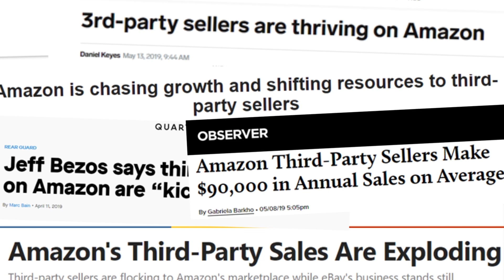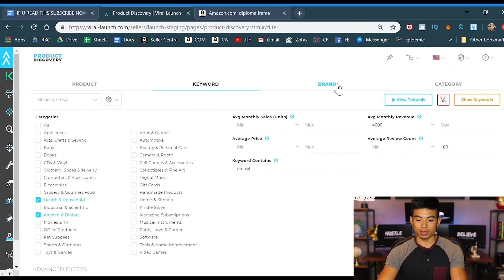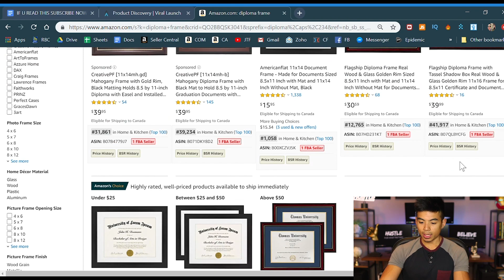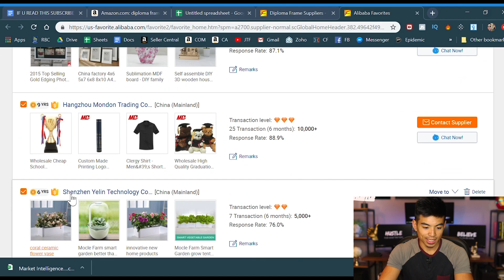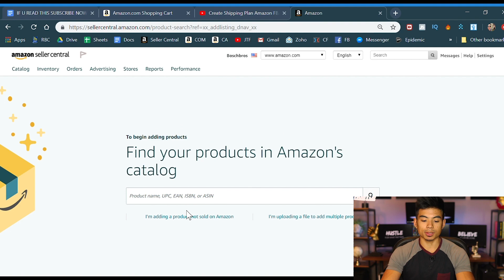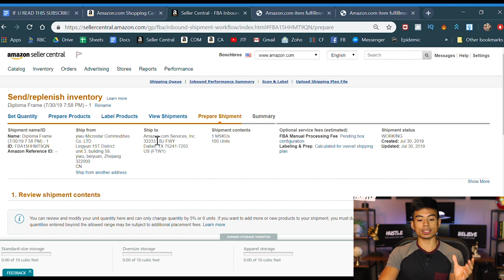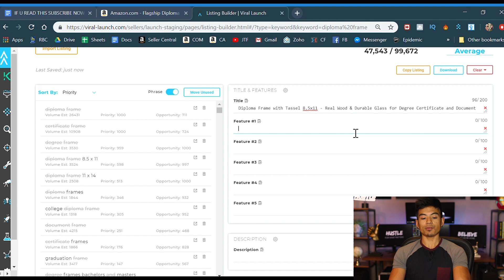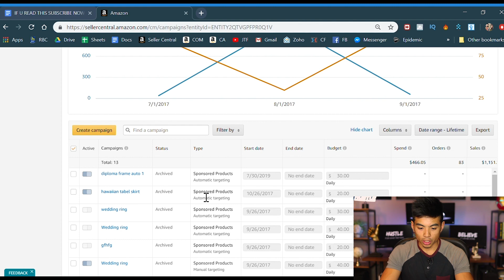How To Sell On Amazon FBA For Beginners | EASY Step-By-Step Tutorial [2020]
🔥 A Complete A to Z Guide On How To Sell On Amazon FBA For Beginners in 2019! This is like a JT Franco Amazon FBA course in a single FREE video! A very EASY Step-By-Step Tutorial on how to become a successful Amazon seller.

🔥 All Programs are Currently Closed JOIN THE WAITLIST here 🔥

Have Questions About Amazon FBA?

About this channel : My name is JT Franco and I’m the creator of the JT Franco YouTube channel. I dropped out of high school with failing grades. I knew this wasn't the end of the road for me so i started a NHL gaming channel. After a few years of minimal income i went into the sales industry where i met Nick Bosch who opened my eyes to the opportunity of making money online specifically Amazon! Since then I’ve grown my businesses to over 7 figures. After seeing so many of my friends and family being caught in this corporate rut I decided it was my mission in life to create a massive movement of helping people become financially free. In the past year I’ve freed hundreds of people from the 9-5 grind by teaching them how to make a full-time income from home. Come say hi on social media, I respond to every message and I always will. Remember you can completely change your life at any time, you just need to start.